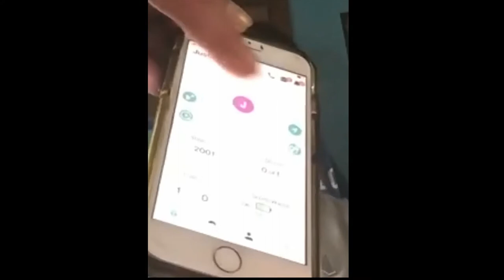What is a Gizmo Watch?